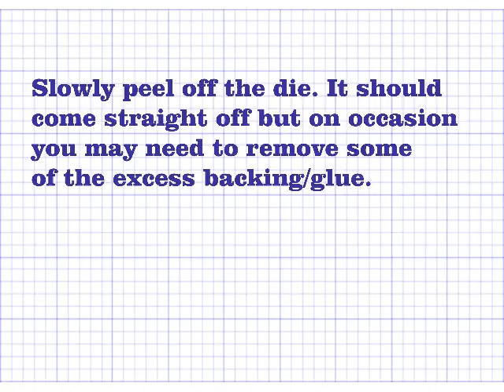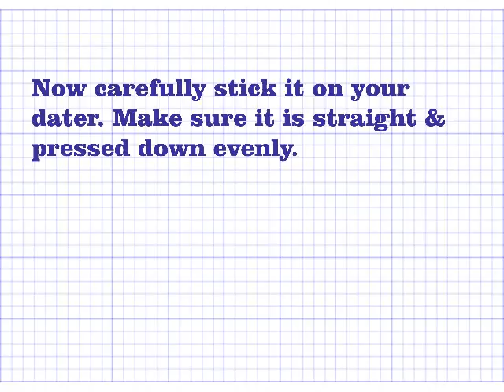How to change the rubber die on a self inking date stamp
A step by step guide for changing the rubber die on a self inking date stamp.